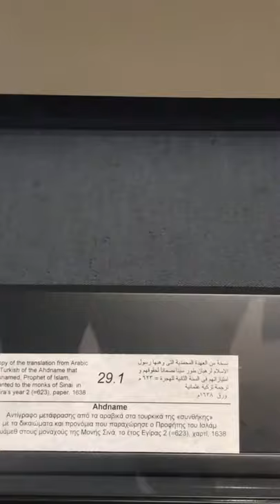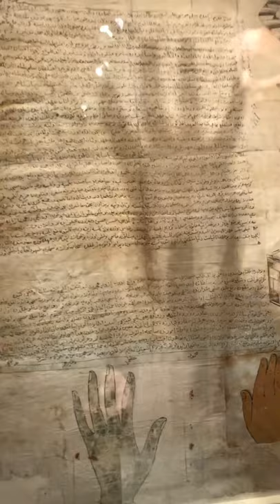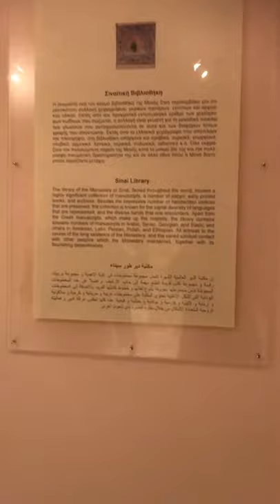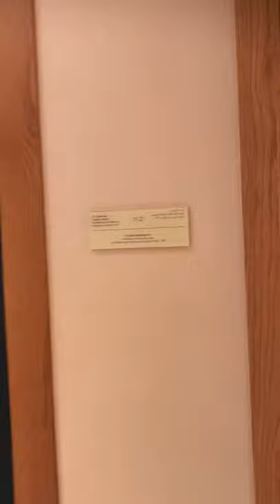The museum of the monastery of st. Cathrein in Sinai